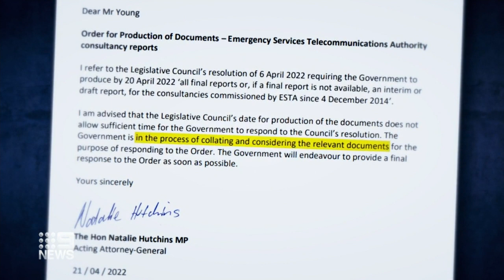Shortage of doctors piling pressure on ambulances | 9 News Australia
Victoria's ambulance union says lives could have been saved if more patients could be seen by GPs, with non emergency call-outs clogging the system.